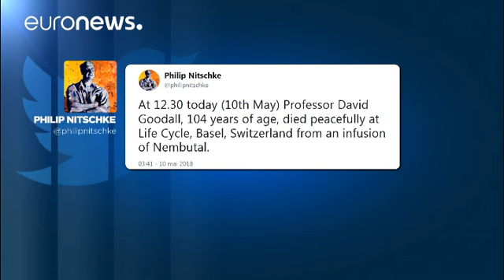Suicidio assistito: lo scienziato australiano Goodall è morto in Svizzera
Se n'è andato con un'infusione di Nembutal, l'uomo di 104 anni che non era malato terminale, ma non voleva più vivere…